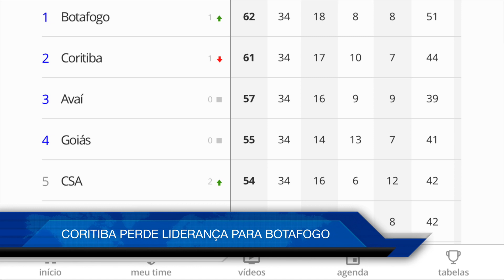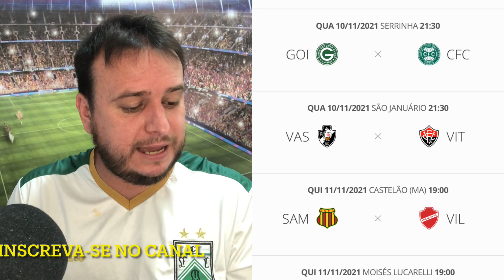Coritiba perde liderança para o Botafogo - Morínigo irritado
Podcast Sul analisa derrota do Coritiba para o Náutico e a reta final da Série B - Gustavo Morínigo irritado com questionamentos